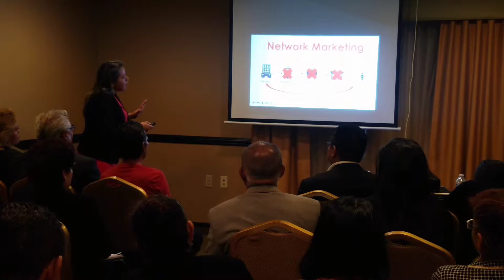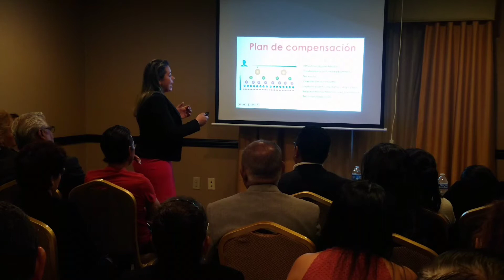Diamante Lina Torres - La Industria del Network Marketing.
Seminario de Inducción y Bienvenida. Parte 2/3